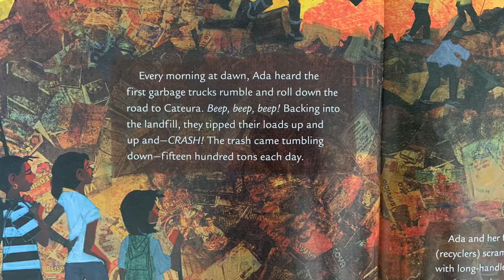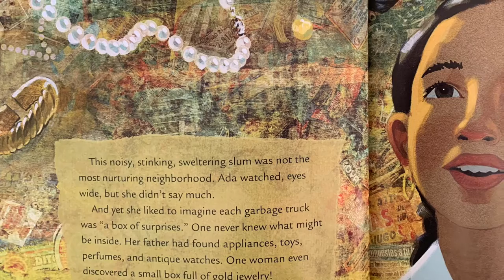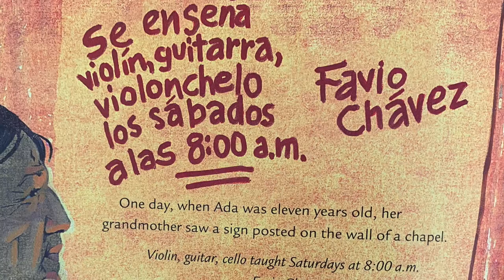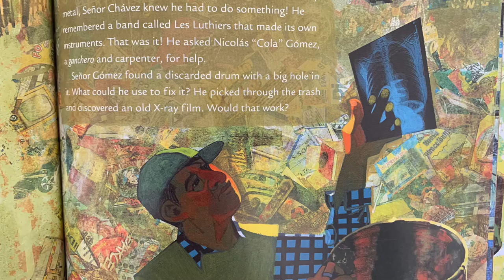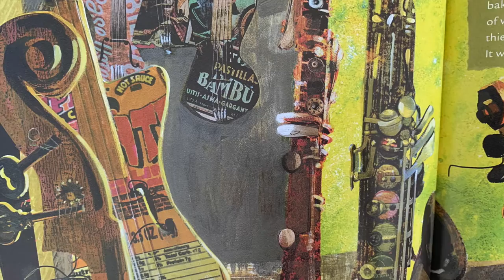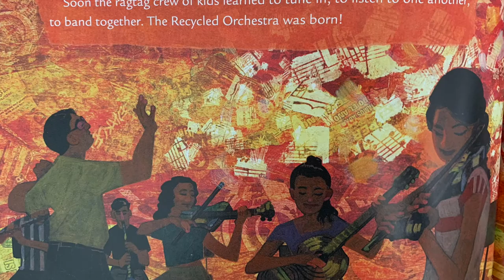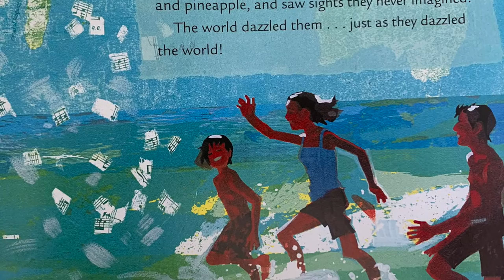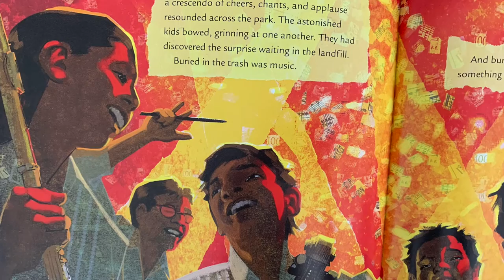Ada's Violin: The Story of the Recycled Orchestra of Paraguay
Book: Ada's Violin: The Story of the Recycled Orchestra of Paraguay
Author:  Susan Hood
Illustrator: Sally Wern Comport

An extraordinary true story of the Recycled Orchestra of Paraguay. An orchestra made up of children playing instruments built from recycled trash.